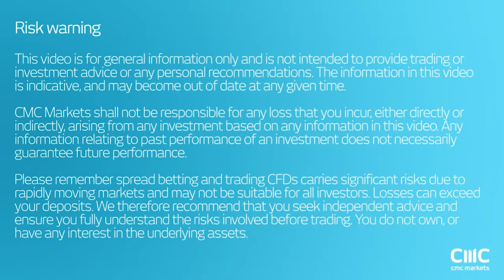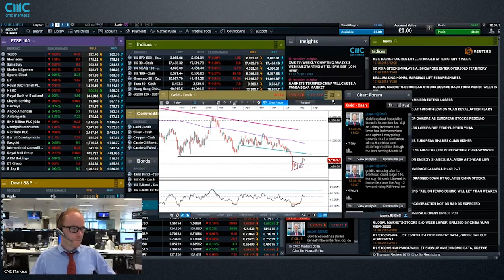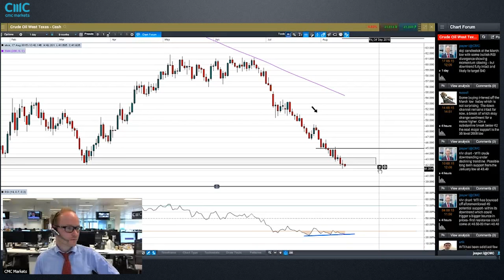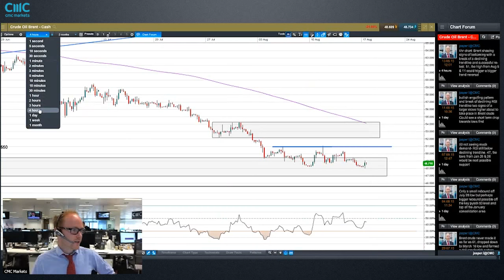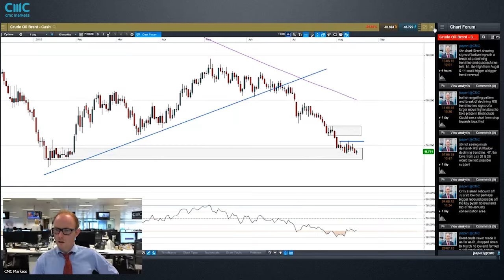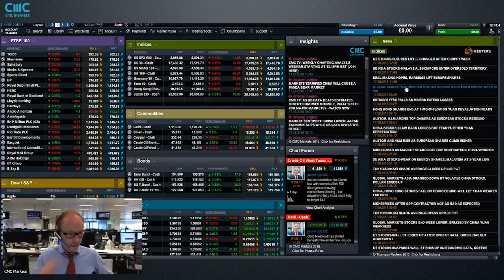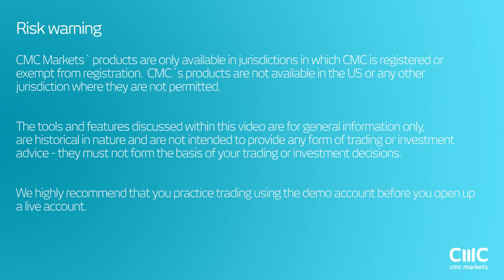Weekly divergence between US 30 and Germany 30 and what’s next this week - CMC Markets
Jasper Lawler digs into the charts of global indices following the fallout from China’s currency devaluation and discusses the higher weekly close for the US 30 versus the weekly drop in Germany 30. He then looks ahead to the UK inflation and retail sales data as well as the Fed minutes -and the effects on charts of major currencies.